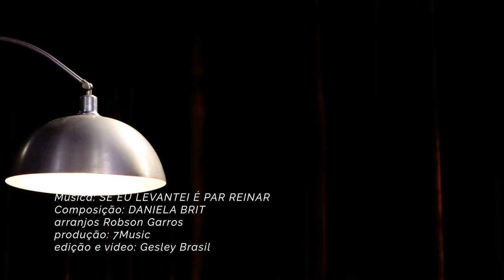josé Correia - Se Eu Levantei É Pra Reinar [Vídeo Clipe Oficial]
Vídeo Clipe da Canção "Se eu levantei É pra Reinar"                                      do Cantor José Correia Que faz parte do EP do
José Correia foi Lançado em Julho de /2022

►Disponível em todas as plataformas "Ouça Agora"

Ficha Técnica                                                                                                      ►Cantor - José Correia                                                                                                                                                                                                                                                                                                                      ►Canção - Se eu levantei é pra Reinar
►Compositor (a) - Daniela Brit
►Estúdio -  7Músic
►Produção Musical - Robson Garros
►Direção de Vídeo - Robson Garros
►Videomaker e Edição - Gesley Brasil
►LETRA
"SU EU LEVANTEI É PRA REINAR"

QUANDO A INVEJA  NASCE É COMO CÂNCER  QUE CONSOME, VAI  SE ESPALHANDO E CONTAMINA TODO HOMEM, E QUANDO ELA  VEM É PAR MATAR, MAS O DONO DA VIDA VAI CHEGAR, JÁ VENCEU A MORTE  ESSA HISTÓRIA UM NOVO FIM ELE VAI DAR.

ES ESCOLHIDO MAS NA PROVA VOCÊ VAI PASSAR
E MEU UNGIDO MAS VÃO TE APRENDEJA
LA NO EGITO NA CASA DE POTIFAR
TU VAI CRESCER, MAS É LÁ QUE VÃO TE JOGAR
LA NA PRISÃO VOU REVELAR,
QUE EU SOU TEU DEUS VOU TE USAR .
EU LEVANTEI UM ESCOLHIDO É PRA REINAR.

QUEREM VENDER
QUEREM  MATAR
QUE ME JOGAR, APREDEJAR
QUER HUMILHAR
TE CONDENAR, MAS DO TEU LADO O TEU DEUS ESTÁ PAR TE LEVAR, TE LEVANTAR EM TODO CANTO TEU NOME SOPRAR
NÃO TEM INVEJA E ACUSAÇÃO QUE TE IMPEÇA DE CONQUISTAR.
SE EU LEVANTEI SE EU LEVANTEI
SE EU LEVANTEI  É PRA REINAR.